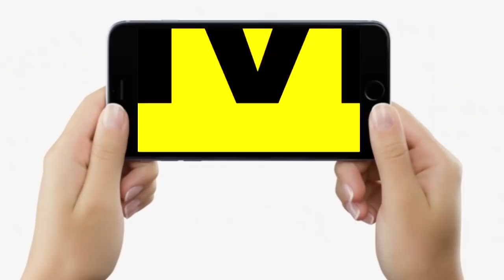Bihar Vidhan Sabha में Nitish Kumar के रौद्र रूप पर BJP MLA Vinay Bihari बोले- गलत है ये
Bihar Vidhan Sabha में Nitish Kumar के रौद्र रूप BJP MLA Vinay Bihari बोले- गलत है ये